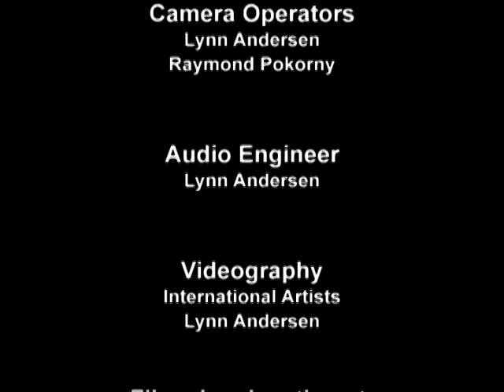Crescendo! Episode 316 - Onyx Chamber Players A Trip to the Salons of Paris: Debussy & Fauré, III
Onyx Chamber Players (James Garlick, Meg Brennand, and David White) thrill us with an evening with Debussy (Piano Trio in G, L. 3, Sonata for Violin and Piano, L. 140) and Fauré (Quartet for Piano and Strings in G minor, Opus 45) with Principal Guest Artist Mel Butler.  Part III.